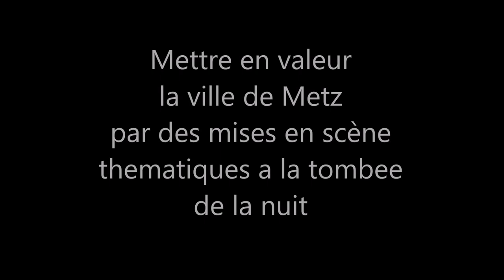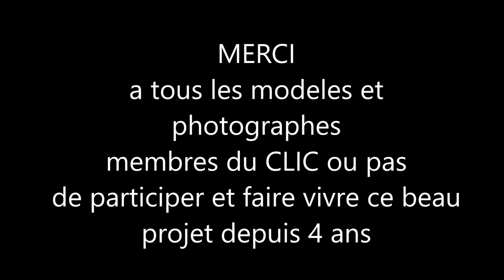Présentation à la Ville de Metz du projet Noct'& Bulle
Noct' & Bulle est née de la volonté d'une photographe, Lady Bulle - Studio, d'organiser des rencontres entre photographes et modèles et de mettre en valeur le patrimoine messin à la nuit tombée. Rapidement soutenue par le Collectif Lorrain pour l'Image Créative - CLIC - cette manifestation se veut à la fois populaire et initiatrice de projets : shootings, expositions, manifestations culturelles etc...
Au bout de 4 ans d'existence nous aimerions exposer les clichés qui ont été réalisés jusqu'ici par des amateurs ou des professionnels, modèles ou photographes. Les photos présentées ici ne seront pas forcément celles exposées mais représentent bien l'idée de la manifestation.